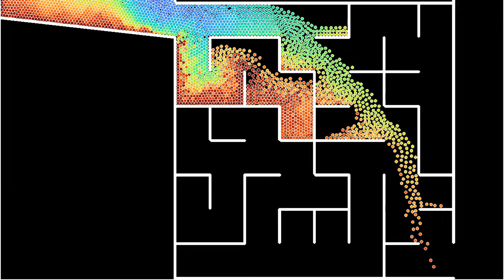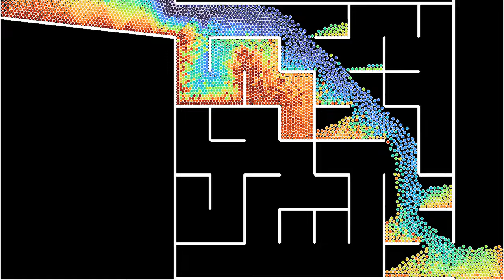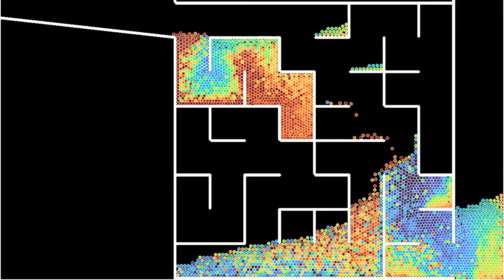Solving a maze with gravity and sand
This video is inspired by the video by Steve Mould, where he shows that when pouring water in an airtight maze, the water follows the optimal path to the exit, because air trapped in the dead-ends, when compressed, prevents the water from entering.
In this simulation, the water is replaced by particles with Lennard-Jones interaction, subjected to gravity, and to viscous damping. The gravitational force is directed downwards with a small component to the right, because I was concerned that otherwise, the particles would get stuck too easily. The color of the particles depends on their initial y-coordinate, which allows to get of sense of how particles are mixed.
The simulation used a similar principle, but there the behavior of particles was close to that of a gas, while here, it is closer to a liquid, or to a solid when compressed. There is no air in the maze so far, perhaps I will try adding it in a later simulation.
The maze used here is admittedly very easy to solve, since the particles only have to move to the right and down to follow the optimal path. Forthcoming videos will use mazes that are a bit harder to solve.
This simulation has two parts, showing the evolution at two different playback speeds:
Time lapse: 0:00
Slow motion: 1:07
In part 1, the playback speed has been multiplied by a factor 3.